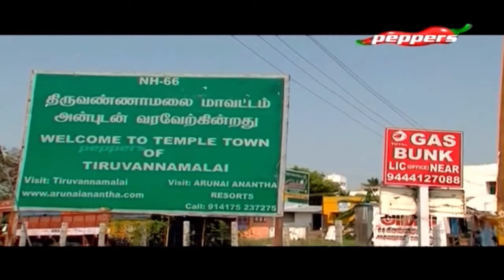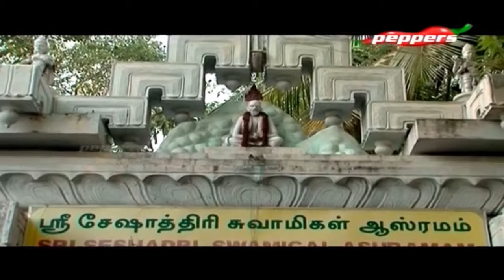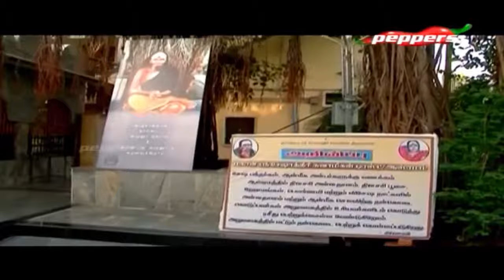50:50 - Places in and around Thiruvannamalai | 13 December 2018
On this episode of 50:50 we take you to Places in and around Thiruvannamalai.